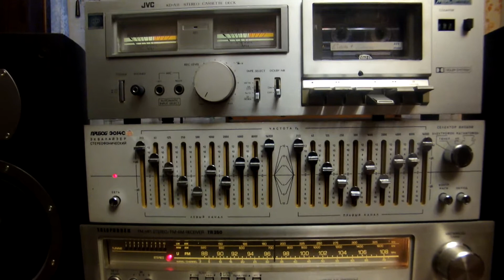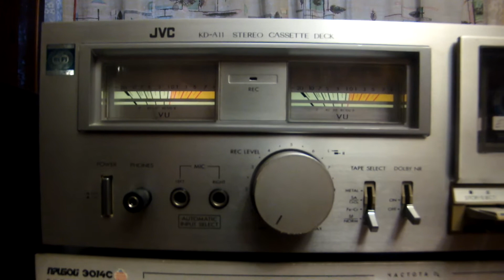Радио РОКС (радиостанции,которой больше нет) фрагмент эфира-реклама 31 декабря 2002 год.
Интересно из 2020 попасть в 2002 в 31 декабря...